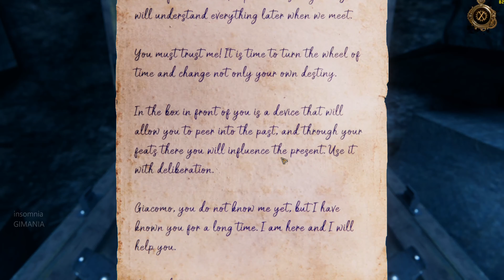The House of Da Vinci 2 Gameplay Test PC | RTX 2080 Ti - i7 4790K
TITLE: The House of Da Vinci 2
GENRE: Adventure, Indie, Strategy
DEVELOPER: Blue Brain Games
PUBLISHER: Blue Brain Games
RELEASE DATE: 29 May, 2020

Become an apprentice of the famous Leonardo da Vinci. Solve handcrafted mechanical 3D puzzles and discover hidden secrets. Navigate through mesmerizing environments of the Italian Renaissance. Travel through time to influence your surroundings.

/app/1259840/The_House_of_Da_Vinci_2/
SYSTEM REQUIREMENTS
MINIMUM:
OS: Windows 7 or higher
Processor: 2.0 GHz Dual Core Processor
Memory: 2 GB RAM
Graphics: Video card with 1024MB of VRAM
DirectX: Version 9.0c
Storage: 7 GB available space
RECOMMENDED:
OS: Windows 10
Processor: Intel Core i5
Memory: 3 GB RAM
Graphics: Nvidia GeForce GTX 970
DirectX: Version 10

Hi Gimania Friends! We provides most High Quality videos as we could for testing gameplay of the newest video games.